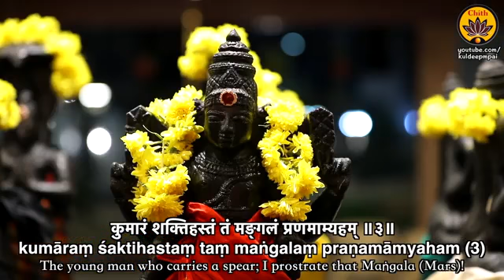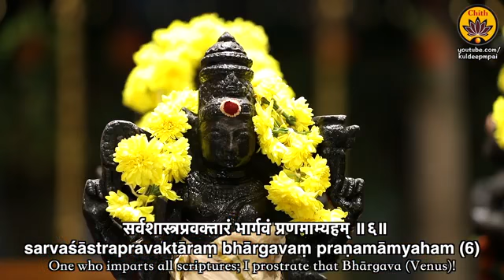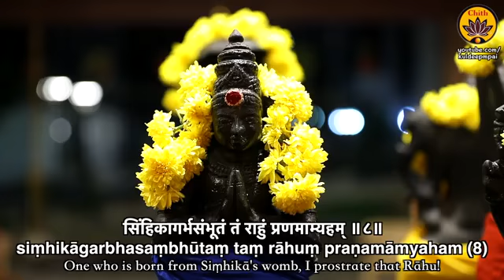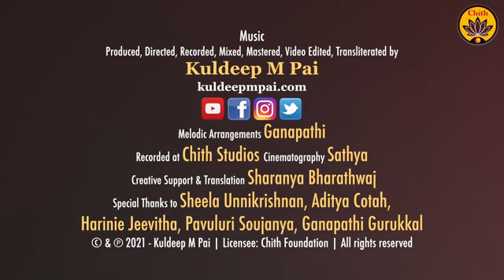Is 5 saal ke bachche ke mukh se poora 9 grahon ka mantra sune. नौ ग्रह स्त्रोत मंत्र ।